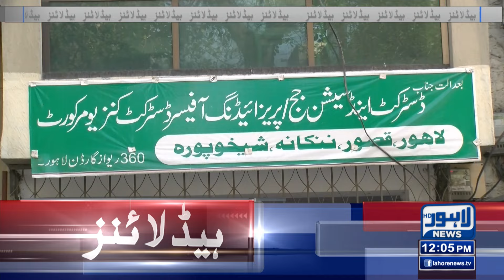Maryam Nawaz's waves got another post | Lahore News Headlines 12pM | 06 MAR 2024